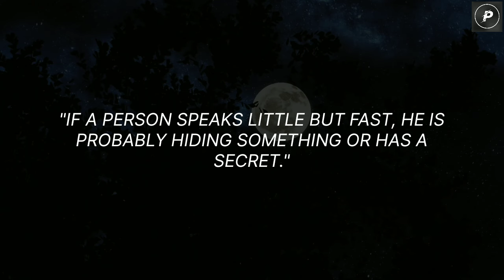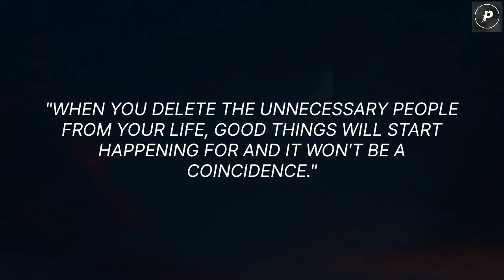Unbelievable! Psychology Facts About Human Behavior You Never Knew ! #4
Psychology Facts about Human Behavior | Psychology of human behavior | Psychology quotes on human behavior. 👉/  @psychefix24  _______________________________________
For any other business queries contact us at: Email: 📨 _________________________________________ Welcome to our channel! (Psyche Fix) In this captivating video, we delve into the intriguing world of psychology and uncover mind-blowing facts about human behavior. You won't believe what your mind is capable of! 🧠 Explore the inner workings of the human psyche with us and discover astonishing insights that will challenge your understanding of the human mind.

We'd love to hear your insights on these astonishing psychology facts!